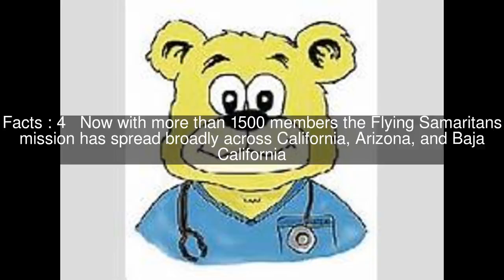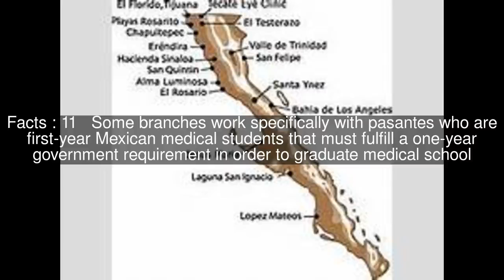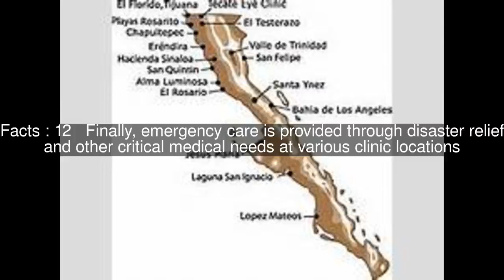The Flying Samaritans Top #12 Facts